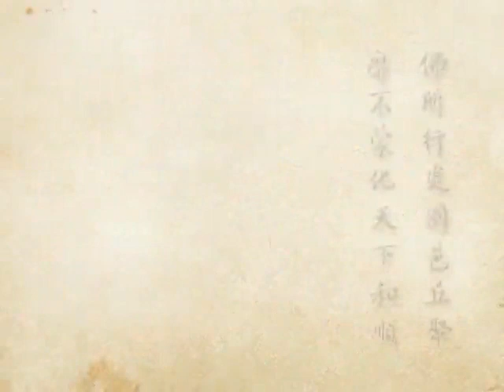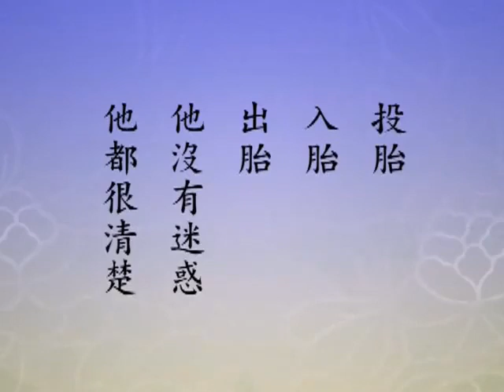(345)淨土大經科註-淨空法師(台語配音)2012年有字幕